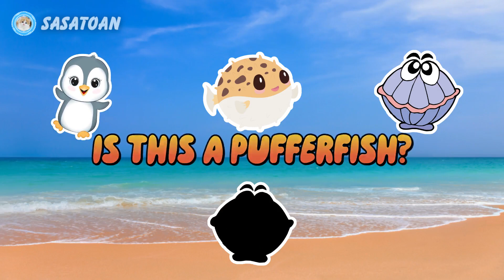Guess The Whale Shark, Orca, Shell, Pufferfish, Penguin - Sea Animals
This time we have some sea animals, namely whale shark, orca, shell, pufferfish & penguin.